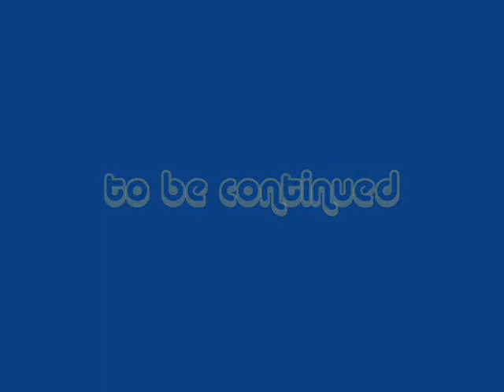The Clash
Lola and the babies